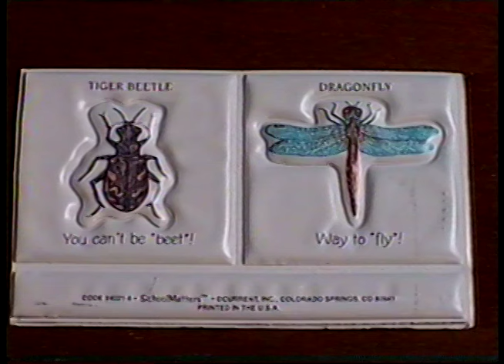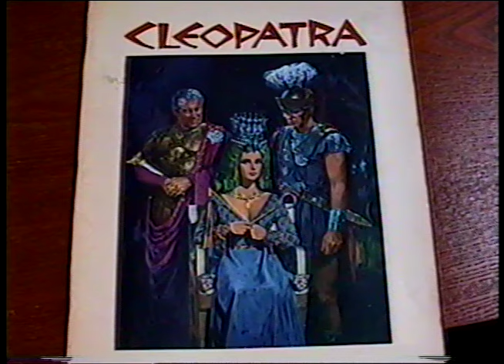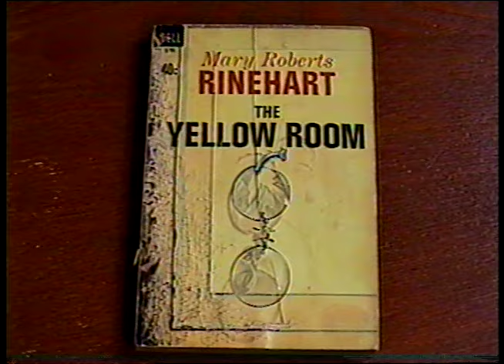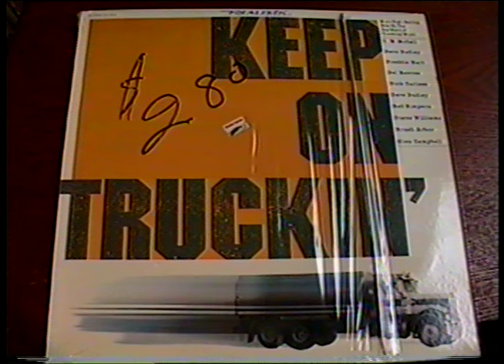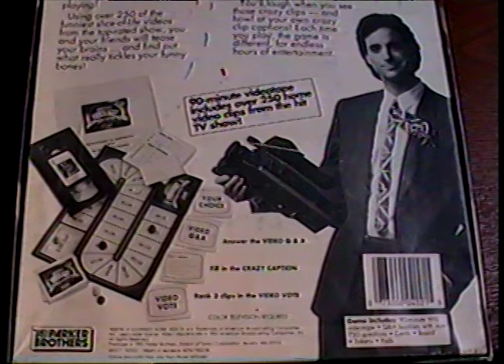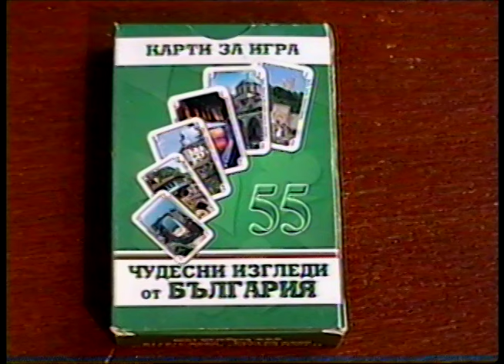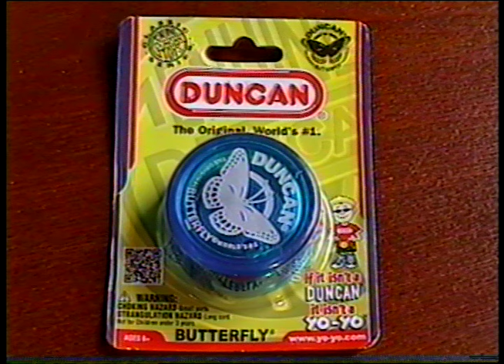Thrift Store Haul April 2016 -(Weird Paul) My Best Finds Vintage Vlog Video New Shopping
The third in my new monthly series of THRIFT STORE HAUL videos!
See what I found at the thrift store in April 2016!